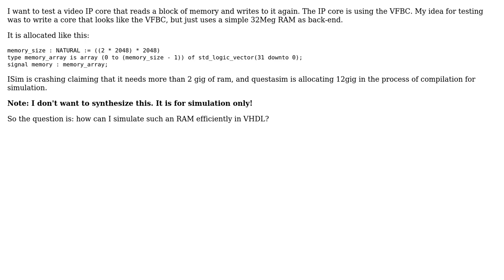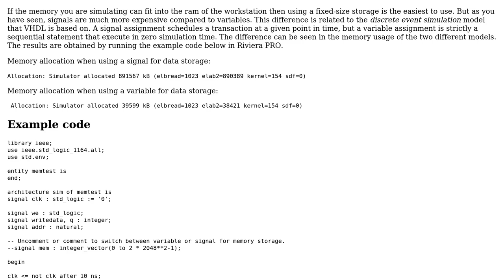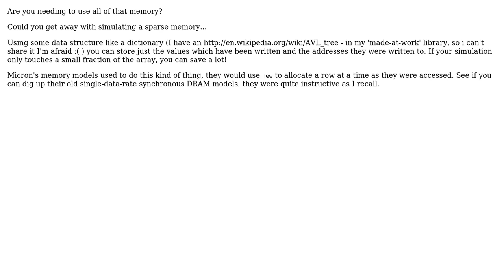Electronics: Simulation of large RAM (2 Solutions!!)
Electronics: Simulation of large RAM

With thanks & praise to God, and with thanks to the many people who have made this project possible! | Content (except music & images) licensed under CC BY-SA | Music | Images & others | With thanks to user trondd user Martin Thompson user Karsten Becker and the Stack Exchange Network Trademarks are property of their respective owners. You are responsible for your own actions.